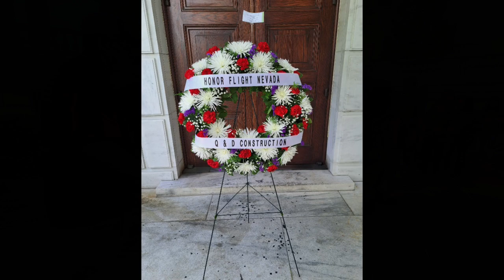Arlington Changing of the Guard - April 2024